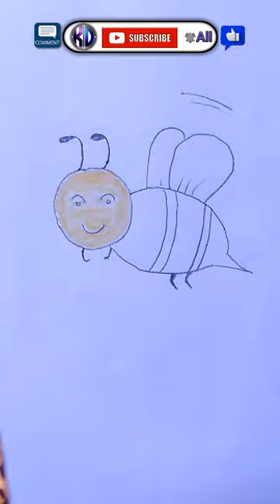How to draw a bee #2023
How to draw a bee
kohat-drawing
pencil-drawing-step-by-step
colored-pencil-drawing
how-to-make-arts
dirty-mind-drawing
design-drawing
art
modern drawing
kohat drawing
modern art
fashion
illustration
digital art
nature drawing
drawing
how to draw
drawing online
science drawing
diy
colored pencil techniques
technical drawing
technical art
how to make arts
easy animal drawing
birds drawing
tree drawing
building drawing
logo drawing
jungle drawing
2D drawing
new drawing
tools drawing
dirty mind drawing
design drawing
for beginners
draw
how to draw
optical illusion
how to draw an optical illusion
3d optical illusion
optical illusions
how to drawing
how to draw 3d optical illusion
how to draw 3d illusion on graph paper
how to draw 3d satisfying 3d optical illusion
optical illusion
illusion
optical illusions
3d illusion
illusion drawings
anamorphic illusion
optical illusions to draw
illusion
cat illusion
dog illusion
lsd illusion,
illusion chat
illusion frog
illusion draw
crazy illusion
illusion chien
flying illusion
illusion dragon
dragon illusion
bicycle illusion
café wall illusion
spinning illusion
how to
draw
art
how to draw eyes step by step
how to draw hyper realistic eyes
how to draw realistic eyes for beginners
how to draw
drawing
easy drawing
drawing tutorial
how to draw a easy to draw
how to draw a snake
how to draw a flower
cute drawings
how to draw a cute cake
how to draw a rabbit from 200
art
art tutorial
tiktok art
clay art
art hacks
art supplies
aesthetic art
art kit
old art
art pel
fun art
art tour
cute art
easy art
resin art
art roast
my old art
art inspo
rip my art
tonni art
art ideas
dream art
soum's art
mirror art
art tricks
tik tok art
art shorts
pencil art
art nouveau
art tik toks
art tiktoks
digital art
adri artsy
satisfying creative art
roasting art
clay art easy
art and craft
drawing
easy drawing
disney vs realism drawing
farjana drawing
drawing tutorial
portrait drawing
drawing garten of banban
ai drawing
3d drawing
art drawing
drawing meme
line drawing
drawing lips
drawing girl
drawing house
drawing class
how to drawing
learn drawing
farjana drawing academy shorts
drawing videos
drawing neymar
simple drawing
drawing academy
how to drawing 3d
drawing
3d drawing
3d drawing easy
how to drawing
3d drawing for kids
3d drawing on paper
easy drawing
trick drawing
3d art drawing
3d pencil drawing
magic drawing
drawing 3d
drawing hole
3d drawing online
drawing a hole
easy 3d drawing
pencil drawing
drawing for kids
qwe 3d drawings
how to draw 3d drawing
illusion drawings
easy 3d drawings for beginners
drawing idea
drawing ideas
drawing
draw building in 3d
drawing online
circle drawing
circle drawings
pencil drawing
scenery drawing
girl drawing